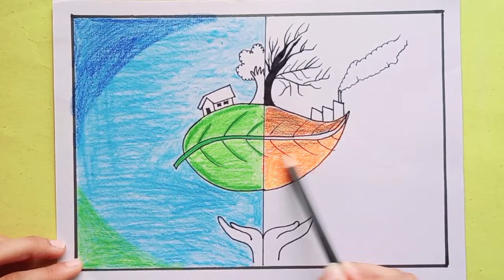Land Pollution Poster Drawing || Save Nature Drawing Easy || Stop Pollution Drawing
Hi Guys! Land pollution has been one of the biggest concerns-deforestation, modified seeds, receding water level, plastic waste dumping, fly ash disposal issues, and many more so we must careful about cleaning our land, water, and air. In this video we are making a land pollution drawing, it is very easy to make and helpful. Must try this land pollution drawing, you can make it on your homework, assignments, and many more.
Here is a small quote about land pollution:

BE A PART  OF   A  SOLUTION
NOT PART OF THE POLLUTION

If you like my videos then give it a big thumbs up and smash that subscribe button and don't forget to click on the Bell icon so you never miss any video from Creativity with Sehrish.

Materials I have used in this video:
-A4 white paper
-pencil
-eraser/rubber
-black marker
-color pencils
-scale/ruler

More videos from Creativity With Sehrish👇

- How To Make Face Mask At Home BY Tissue Paper || How To Make Own Face Mask || Tissue Paper Face Mask